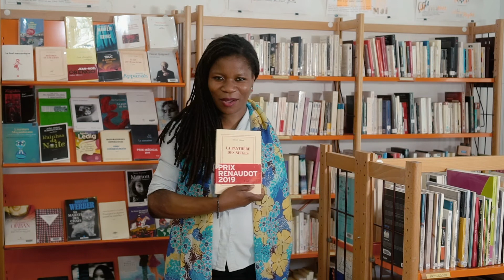UmaSemanaUmLivro​​​​​​​​​ #32 // "La Panthère des Neiges" de Sylvain Tesson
UmaSemanaUmLivro​​​​​​ é uma rubrica semanal da Mediateca do CCFM que lhe traz uma recomendação de leitura de obras disponíveis para empréstimo. Esta semana a proposta é "La Panthère des Neiges" do escritor Francês Sylvain Tesson.